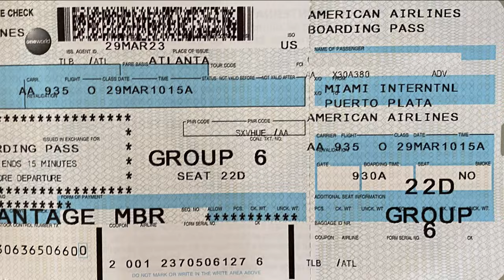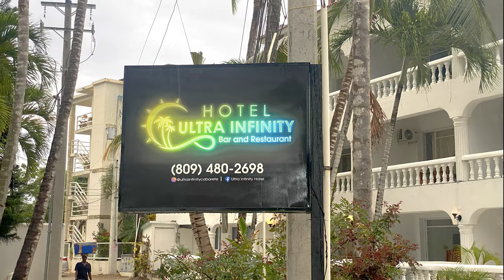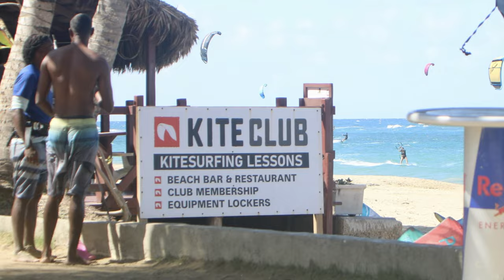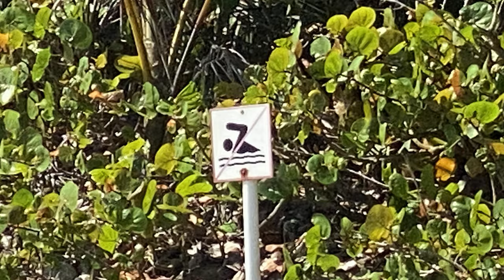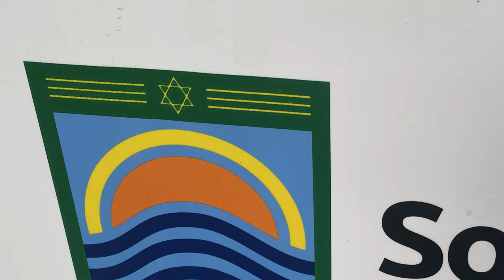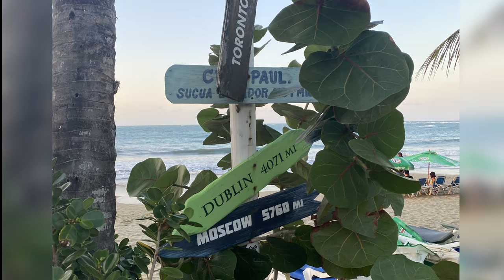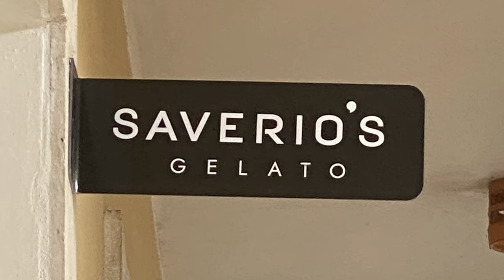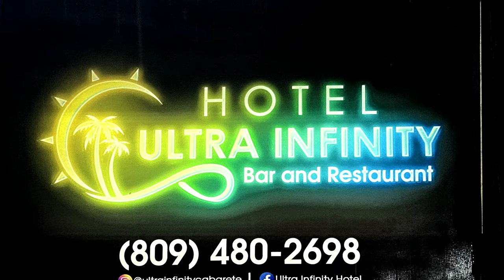Cabarete - Visit the off the beaten path Dominican alternative to Punta Cana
Escape the crowds and embrace adventure: Cabarete is the ultimate Off-the-Beaten-Path alternative to Punta Cana's All Inclusive resorts.